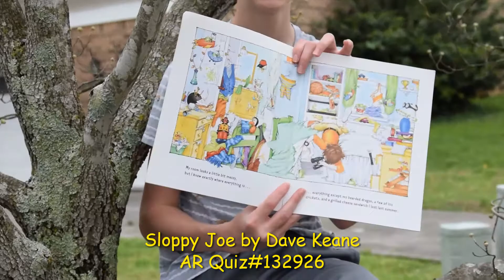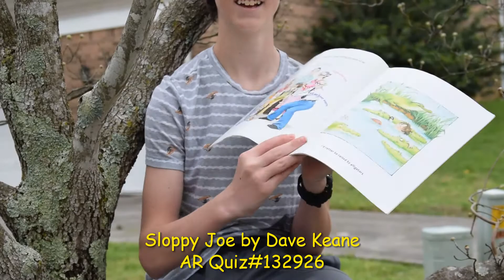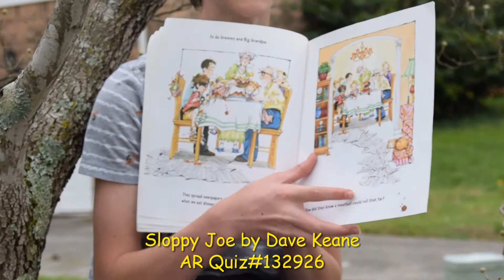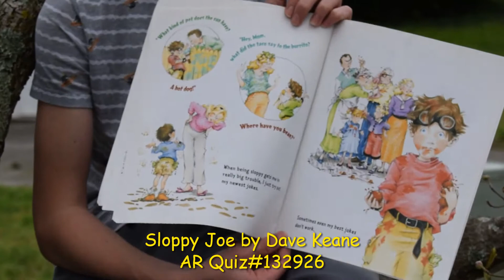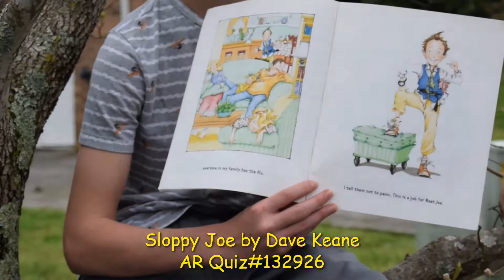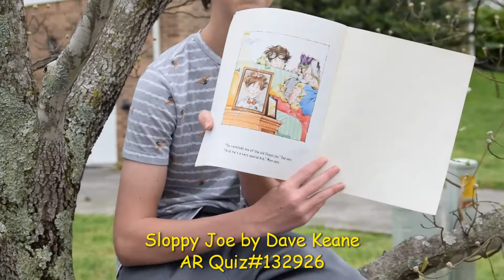Sloppy Joe by Dave Keane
Bennett reading Sloppy Joe by Dave Keane
from his favorite tree!
AR Quiz #132926
Level 2.4
0.5 points